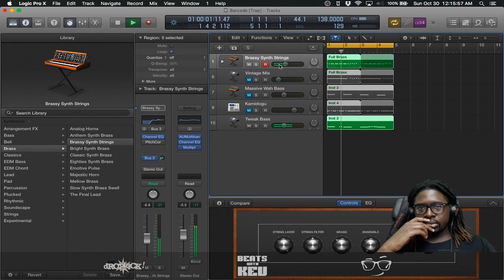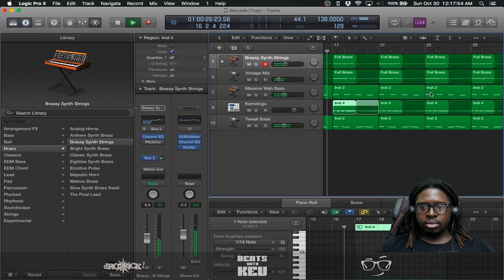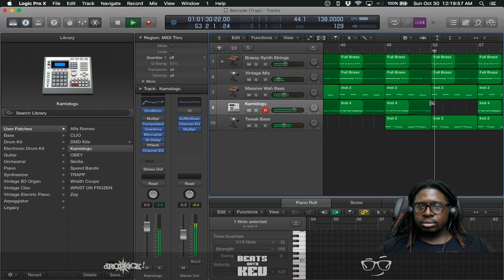Microphone Is Broken | Megaman X/Trap Type Beat | Logic Pro X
My microphone was on the fritz today, so I instead made a video arranging and mixing a Megaman X beat with trap elements. I should have the Mic issue resolved by the next few videos.

I use:
M-Audio Bx5a monitors